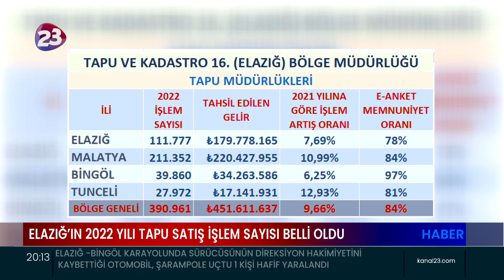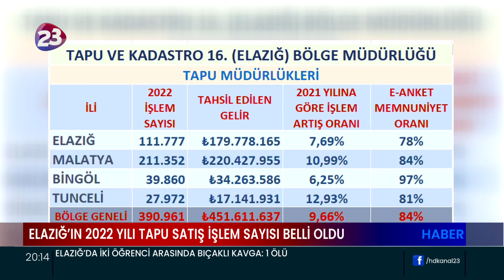TAPU VE KADASTRO KAYITLARINA GÖRE2022 YILINDA ELAZIĞ’DA 111 BİN 777 İŞLEM YAPILDI